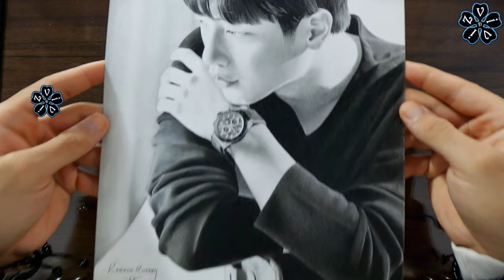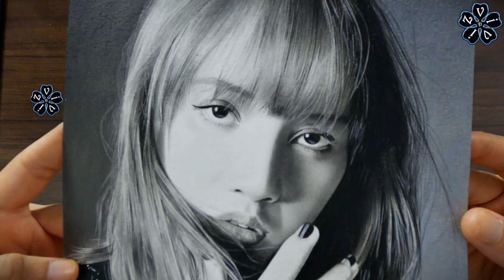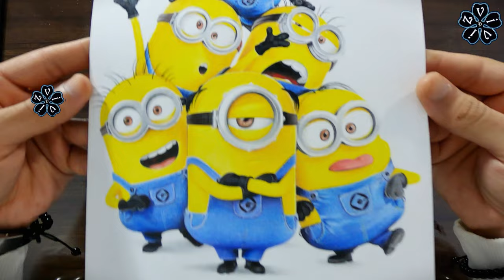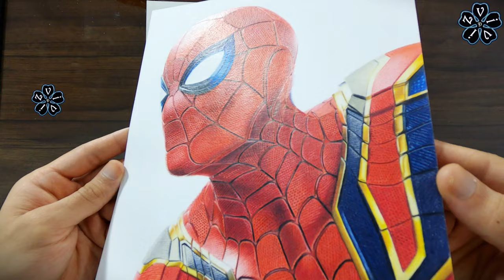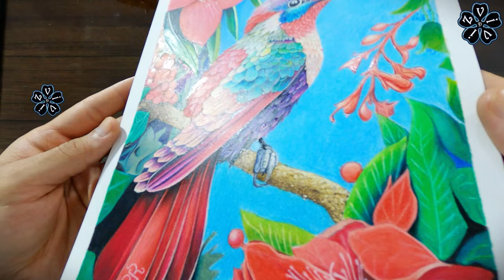Years of My Artwork :A Journey Through My Drawings [DrawViviz]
🎨 It’s been a while, but I’m excited to share a personal journey through years of my artwork. From sketches to finished pieces, come see how my style has evolved! I promise to keep the creativity flowing and upload regularly from now on. Thank you for being here and supporting this artistic adventure. 💫